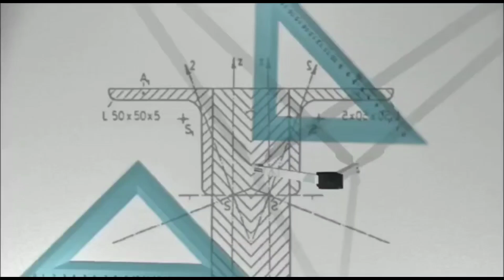🔥10th Class BOARD EXAM'S-2023 | Maths | 8 Mark's Added..??? Update Today